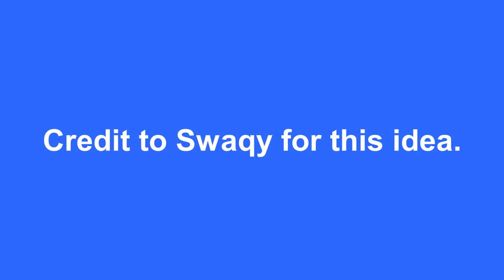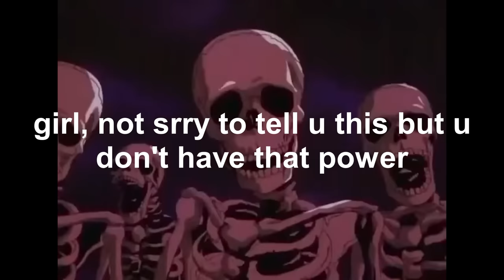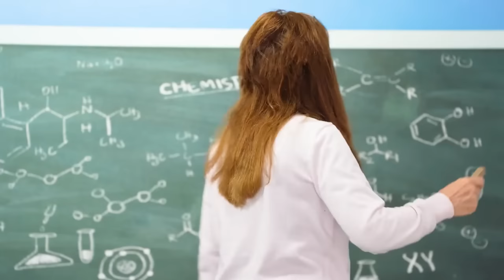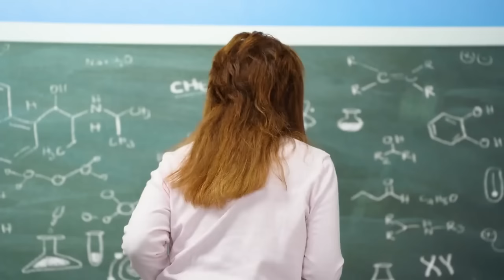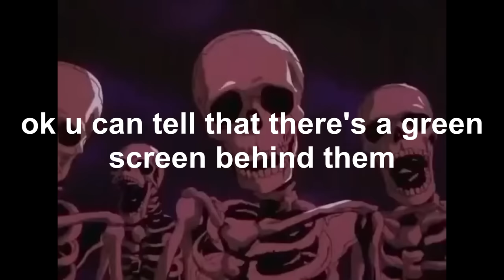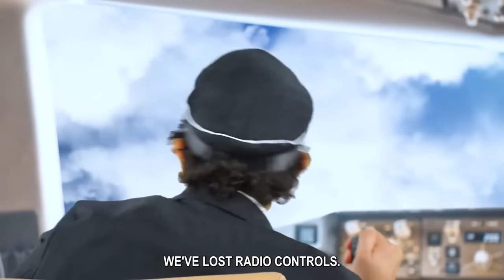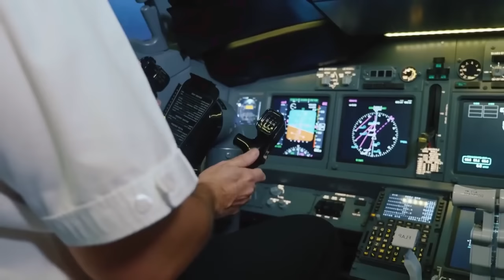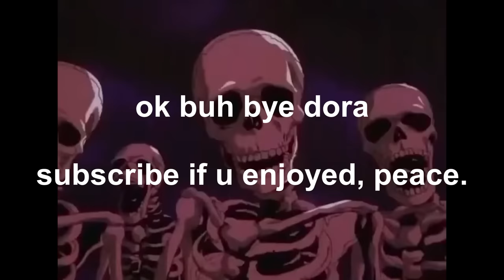I added skeleton memes to a dhar man ripoff (Pt 1?)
This edit took 3 hours.

I'm grinding for FaZe Clan!!

If you read this far down in the description comment "G.O.A.T" cuz that's what you are! Have a GREAT day as always, peace! ❤️